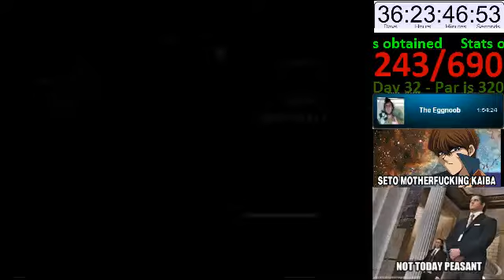Gpro wantin' the booty (Hyper's Highlights)